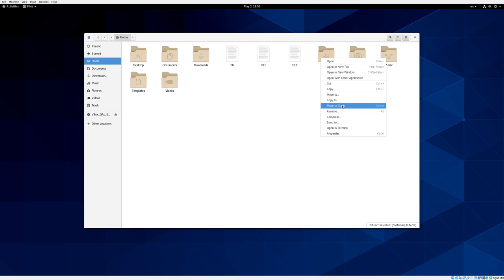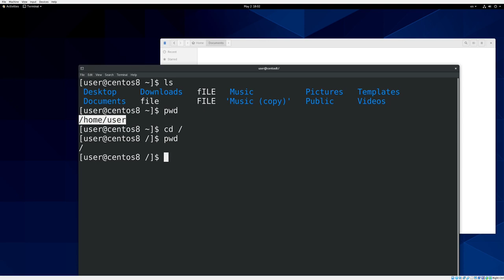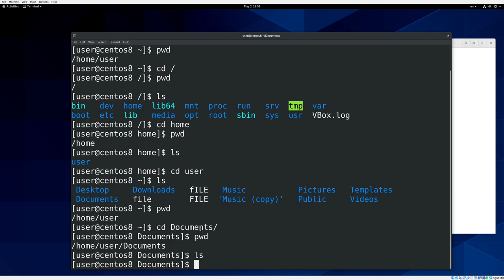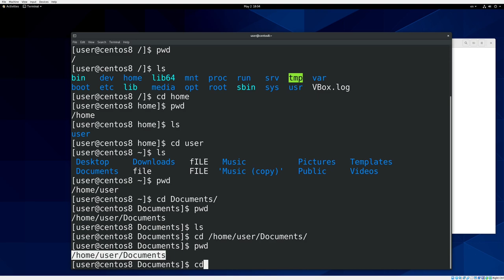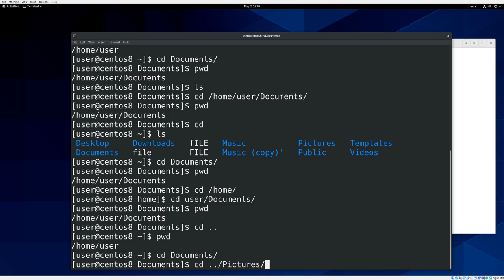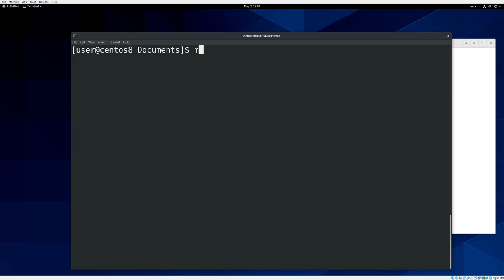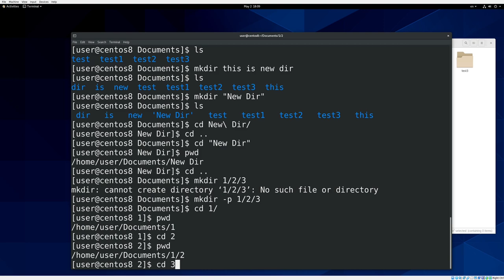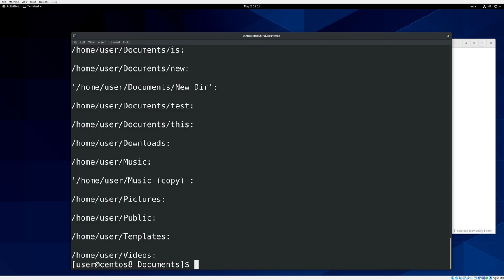06. Пути и директории (RHCSA)